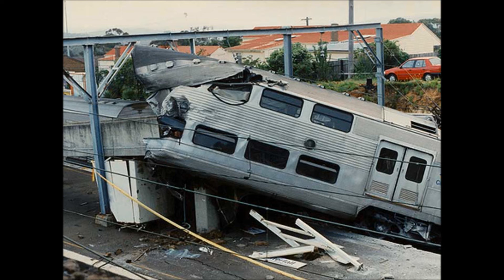Australia in the Summer Time by David Matherson